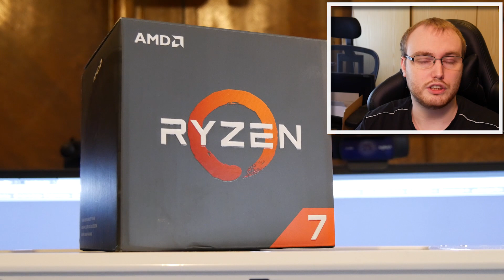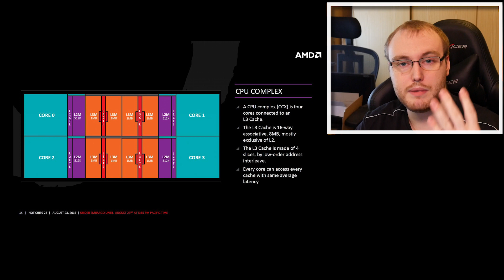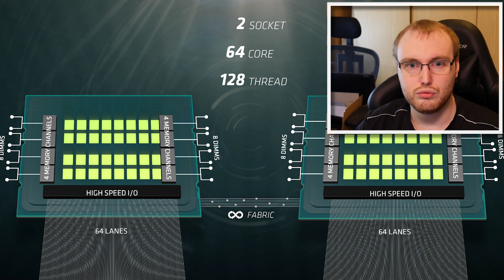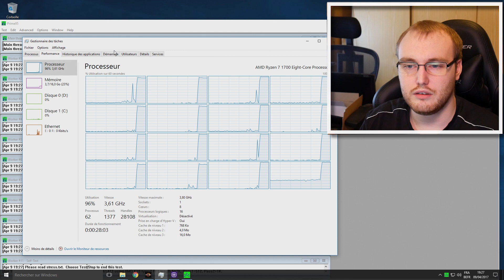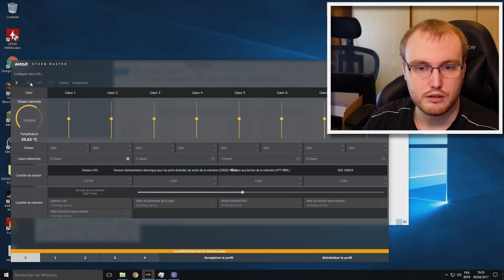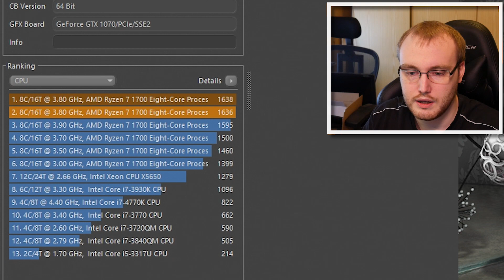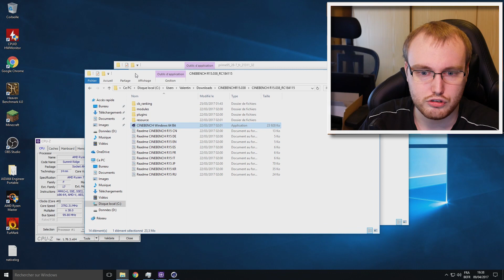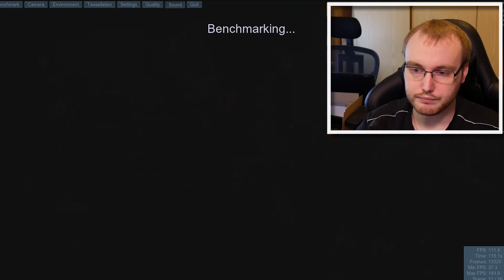AMD Ryzen 7 1700 - Test Rapide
Test rapide du AMD Ryzen 7 1700, un processeur 8 coeurs / 16 thread pour 350€